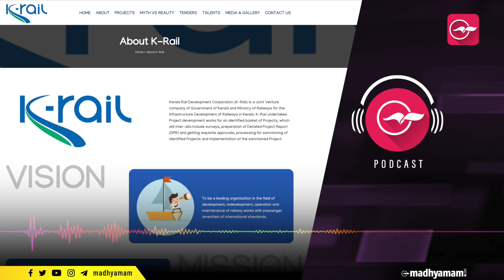വികസനവാദികളും വികസന വിരുദ്ധരും | K Rail | Madhyamam Editorial | 02 Dec 2021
കെ. റെയിലുമായി ബന്ധപ്പെട്ട് അത്തരം പഠനങ്ങളൊന്നും നടന്നതായി അറിവില്ല. ഇനി, നടന്നിട്ടുണ്ടെങ്കിൽ അങ്ങനെയൊന്ന് ഇതുവരെ പൊതു ചർച്ചക്ക് വിധേയമായിട്ടില്ല. അങ്ങനെയിരിക്കെ ആളുകൾ സംശയമുന്നയിക്കുകയും ആശങ്കകൾ രേഖപ്പെടുത്തുകയും ചെയ്യും. ആശങ്ക രേഖപ്പെടുത്തുന്നവരെയും സംശയങ്ങൾ ഉന്നയിക്കുന്നവരെയും തീവ്രവാദികൾ, മതമൗലികവാദികൾ, വികസന വിരുദ്ധർ തുടങ്ങിയ പദങ്ങൾ ഉപയോഗിച്ച് ആക്ഷേപിക്കാനാണ് സർക്കാറും സി.പി.എമ്മും ഇപ്പോൾ ശ്രമിക്കുന്നത്. അത് ശരിയായ നിലപാടല്ല.